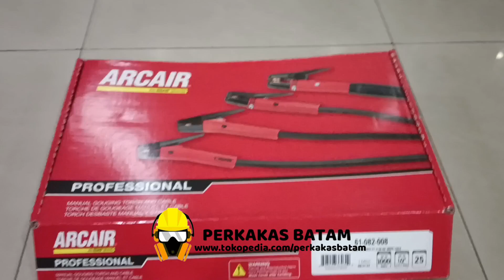Arcair K-4000 ORIGINAL Victor Arc Gouging Torch K4000 Stang Gouging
link order